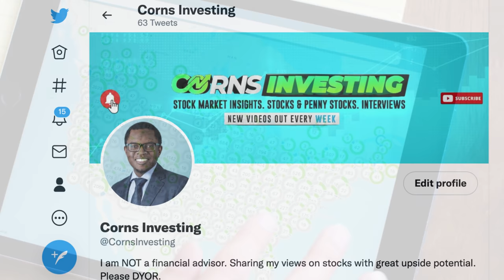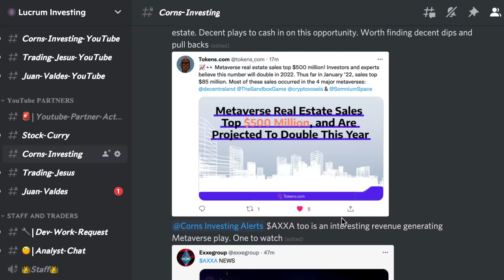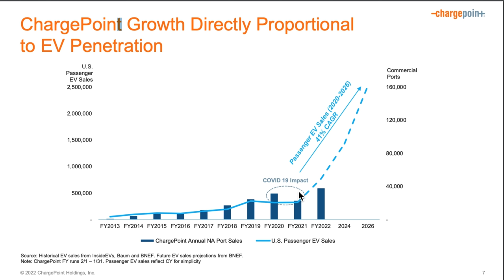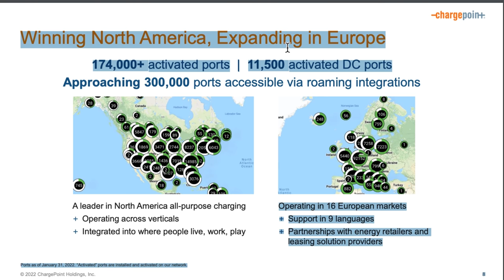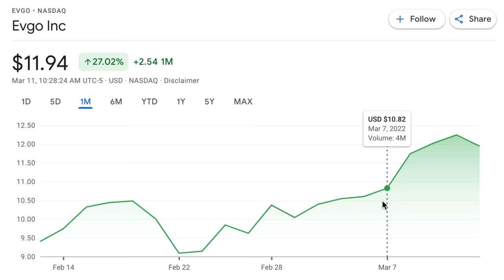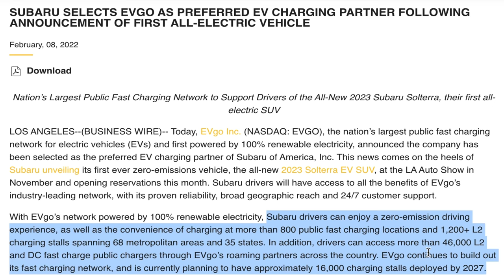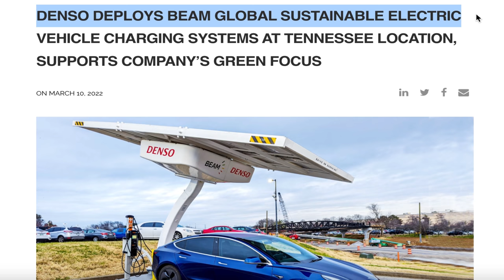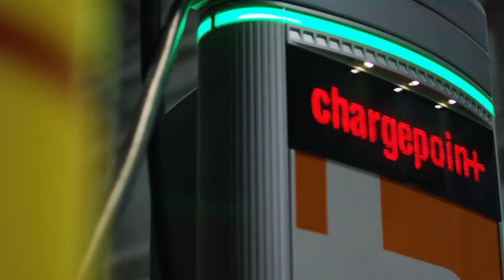🚨 URGENT! STOCK MARKET CRASH | 3 10 BAGGER SUPER CHARGER STOCKS TO BUY NOW 💰🤩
💰★💰 Join The Best Discord Out There & Lets Make Money Together (Alerts, 9000+ Member Community And Family)

I share with you three of the best ev charging stocks to buy now - Chargepoint Holdings Inc. (CHPT), EVGO Inc (EVGO) & Beam Global (BEEM) stocks, which have huge catalysts for 2022 making them strong buy ev penny stocks for 2022.
                                                                                                                                                                                             These hot clean energy stocks are also highly rated putting them amongst the best clean energy stocks to buy now for 2022. And the outlook of these top ev charging stocks puts them amongst the best ev stocks to buy now for 2022.

Following their recent announcement to work with General Motors (GM) to expand the EVgo network to 3,250 charging stalls Subaru selected EVGO as their EV Charging partner. Toyota and EVGO also announced a new agreement to provide fast ev charging to their BZ4X customers.

So lots of catalysts lined up for these ev charging stocks, giving them plenty of high growth upside and putting them amongst the best high growth penny stocks to buy now for 2022.

We have covered on the channel a range of penny stocks including. Under a penny stock. Metaverse penny stocks. NFT penny stocks. Metaverse stocks. esports stocks. NFT stocks. Gaming stocks. Video Gaming stocks. Lithium penny stocks. Lithium-ion battery stocks. EV battery stocks. EV charging stocks. EV penny stocks. Below a penny stocks. Sub penny stocks. Blockchain. Blockchain Penny Stocks. Crypto. Crypto Penny Stocks.  And some of our metaverse and lithium penny stock picks have done very well including ILUS OWUV CYBL DPLS SBES USEI SAPX NSAV SWRM AXXA EPAZ LLKKF LITOF LIACF LTHM Penny Stocks and many more. Penny Stocks Penny Stocks Penny Stocks Penny Stocks.

Ignore:-